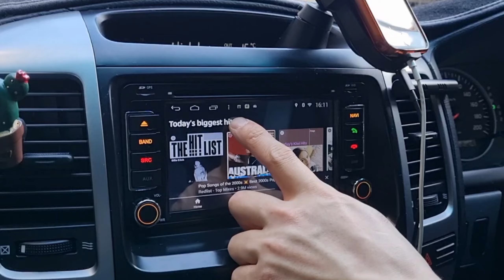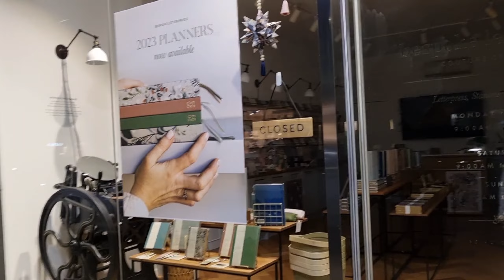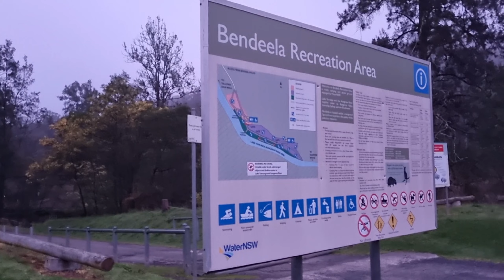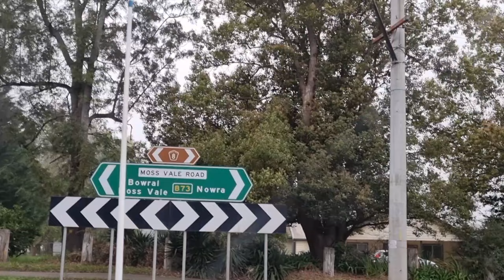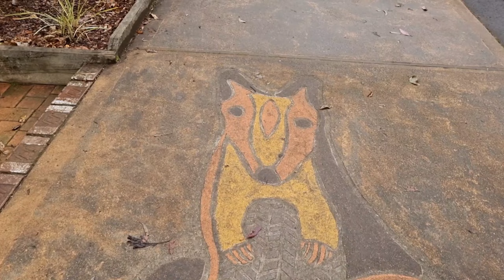호주이민/해외이민/호주에 사는 부부 #1: 1day trip to Bendeela Recreation Area, Kangaroo valley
a short trip to go to Kangaroo valley, NSW,
stop by Bowral and so on.